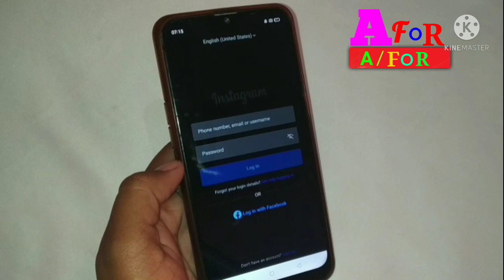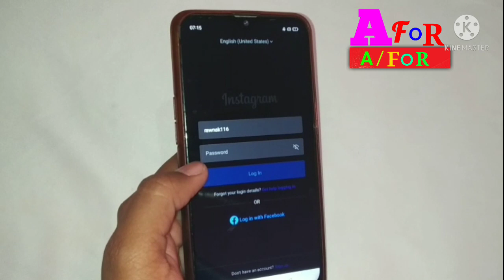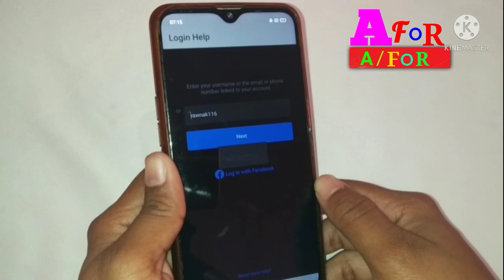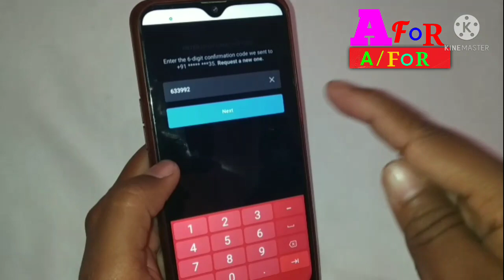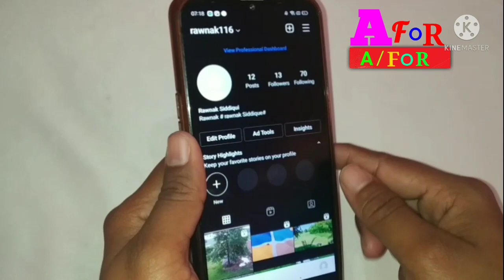instagram ke purane wala account kaise laen ! instagram ka purana account kaise open karen!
Dosto Aaj mai app ko is video mein batauga ki instagram kr purane wala account kaise laen instagram ka purana account kaise open karen
instagram ke pahle wala account wapas kaise  laen instagram ka purana account kaise open kare